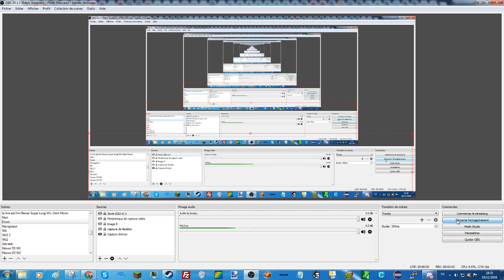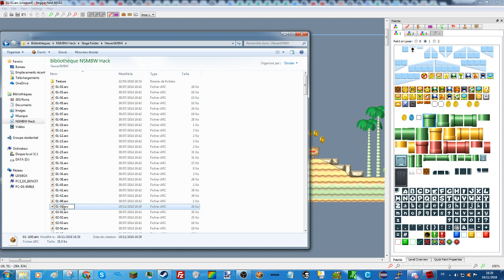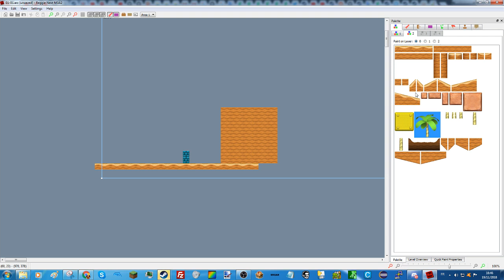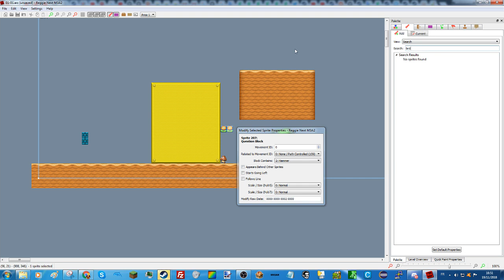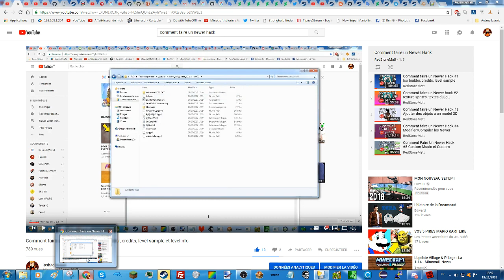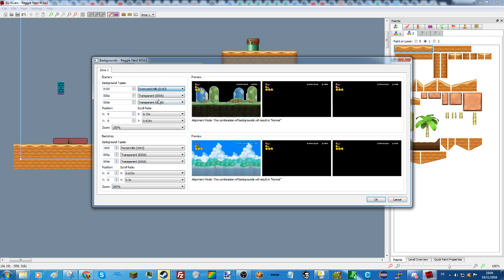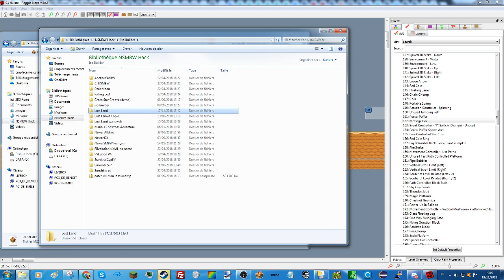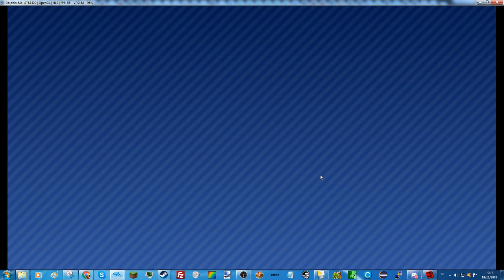Comment Faire Un Newer Hack #0 Les niveaux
Bonjour a toutes et a tous c'est RedStoneMatt et aujourd'hui on se retrouve pour une nouvelle vidéo!!! Aujourd'hui premier tuto pour faire un newer hack!